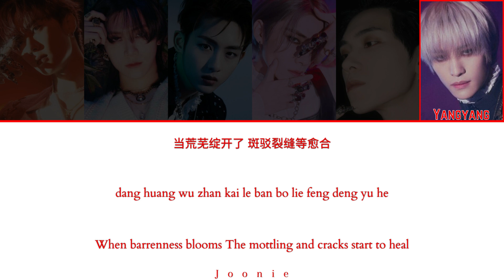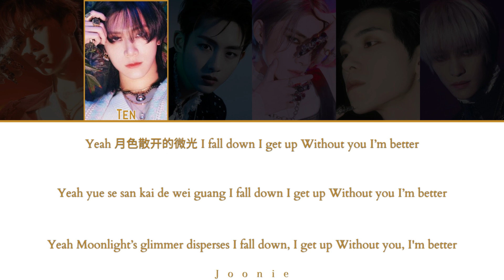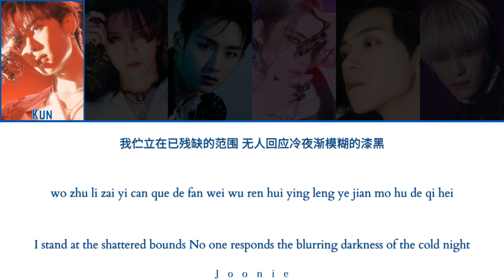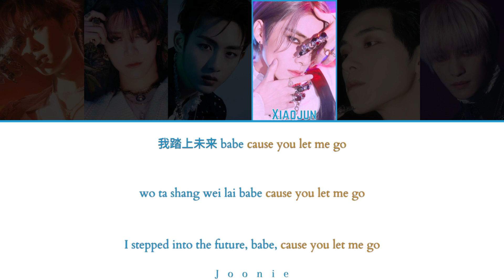WayV (威神V) 'Bounce Back' Lyrics (Color Coded Lyrics Chin/Pin/Eng)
Artist: WayV
Song: Bounce Back
Album: Phantom - The 4th Mini Album
Released: 12-28-22